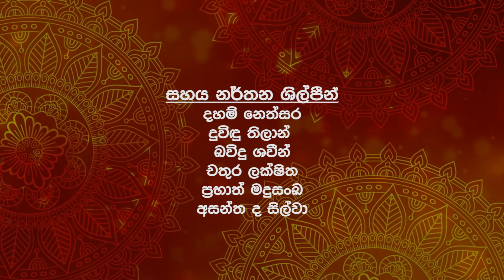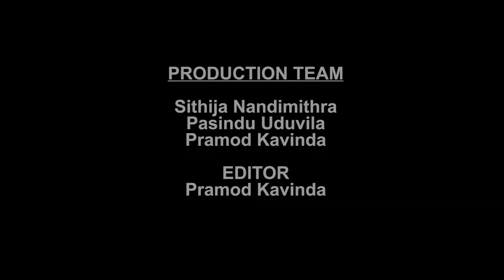Maha Gedarata Awrudu / Prabhavee Dance Academy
DANCE CHOREOGRAPHY
Prabhavee Dance Academy

MAIN DANCERS
Rashmi Hashara
Shanika Sewwandi
Gimhani Sankalani
Imasha Sewwandi
Akila Indeewari
Kavindi Ama
Amali Bhagya
Rashmi Thathsara
Voradi Kavindya

ASSISTANT DANCERS
Daham Nethsara
Duvindu Thilan
Bavindu Shaveen
Chathura Lakshitha
Prabath Madushanka
Asantha De Silva

PRABHAVEE'S STUDENTS
Sithmi Navindi
Dhanidi Shenya
Shanudri Tehara
Ginuki Shakya
Sithumsa Udanethmi
Tenuji Amalya
Seyni Lihansa
Chanuli Chehansa
Syara Ovini
Nethuki Himansa
Kavithni Sahasri
Nisheli Akesha
Nehali Mandara
Arushi Adithya
Kisandi Hansani
Sadini Pansiluni
Kethaki Sneha
Eshani Sanjana
Anjalika Maduwanthi
Chanara Dewduni
Chanduli Kavya
Yonal Binuwara
Yenuth Vindiya
Yenula Bimandiv

COSTUME DESIGN
Chathu Lak Fashion

STUDENTS' COSTUME DESIGN
Nipuni Sadunika
Hashi Fashion

HAIR STYLE by
Salon Voradi

LOCATION
Rookada Heritage Villa

SPECIAL THANKS
Manoshika Vijesooriya
Sasantha De Silva
Ramcy Lenora
Erandi De Zoysa
Emesh Chandimal
Sudesh Chathuranga
Charith Chathuranga
Lavanya Thejani
Thakshila Sewwandi
Ishadi Gunathilaka
Binari Hansani
Gihani Yeshika
Chathura Lakshitha
Asantha De Silva

PRODUCTION TEAM (CREATIVE CABIN)
Sithija Nandimithra
Pasindu Uduvila
Pramod Kavinda

EDITOR
Pramod Kavinda